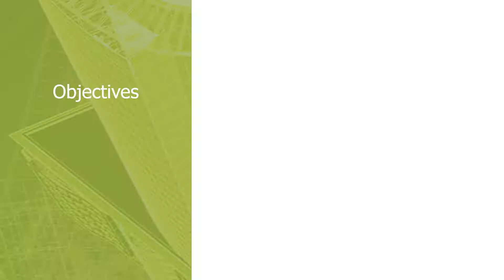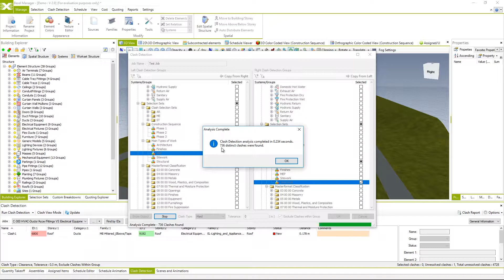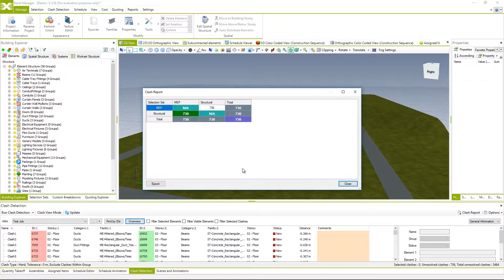4.1 Creating Clash Jobs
Objectives
• Creating Clash Detection Jobs
• Clash Detection Types
• Running Clash Detection Job

Let’s Connect!